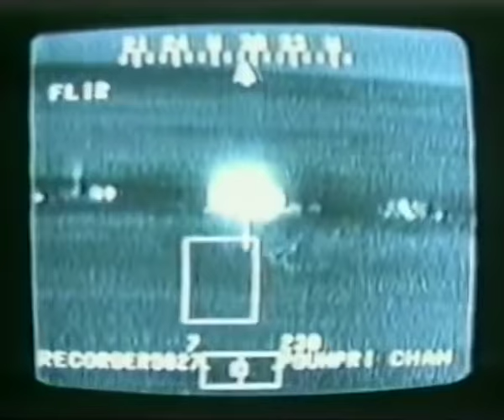Gulf One - The Mother of All Battles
Technically a Christmas song by UK rules.

I made three videos this month including this one, the first two got instablocked, I apologise for the wait.